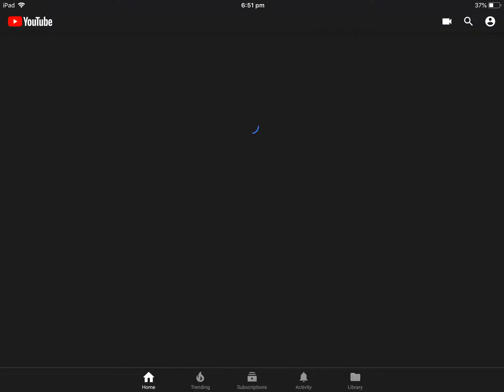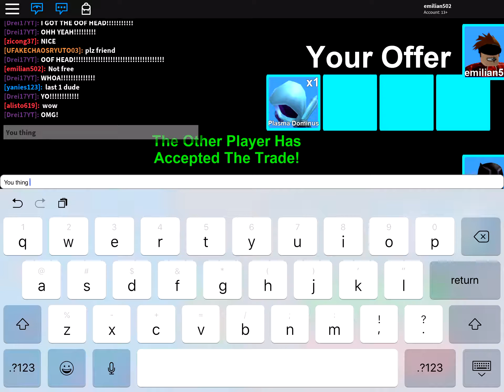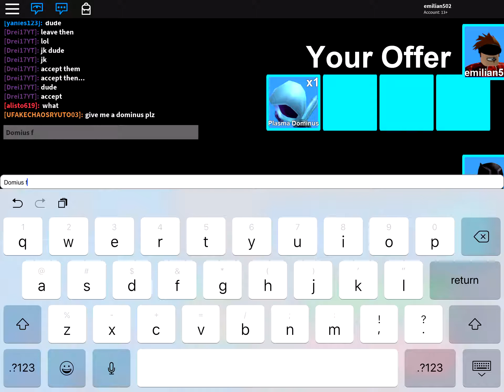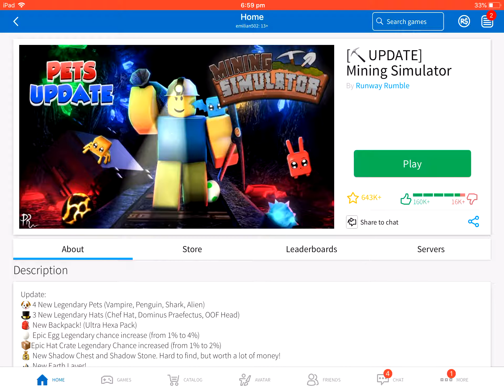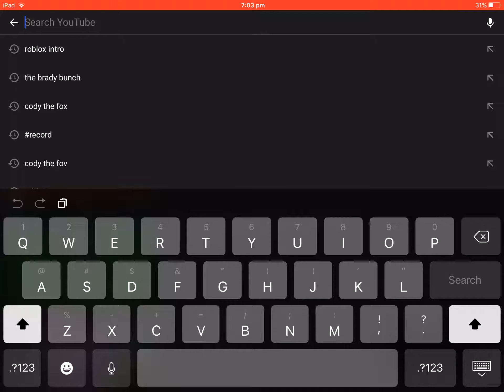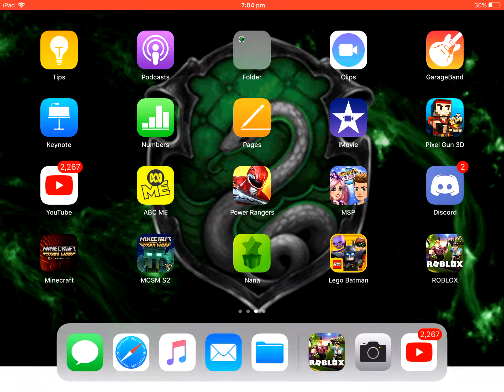Roblox part 2 mining simulator